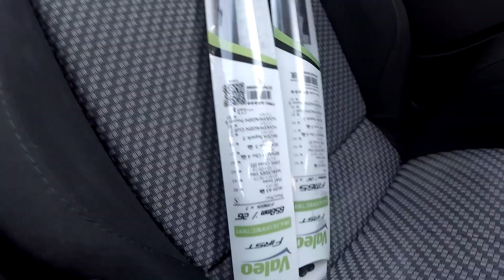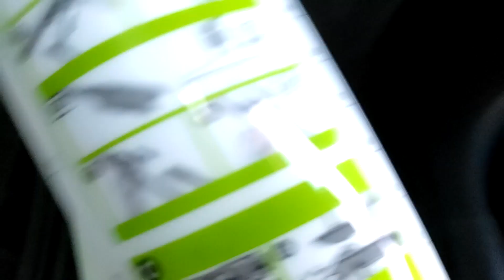Itt Vagyunk Viktor - Ablaktörlő lapát